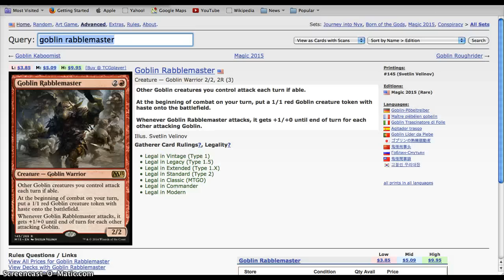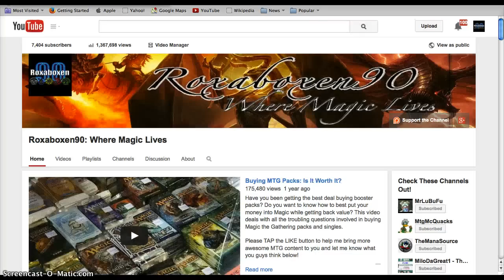Khans of Tarkir Spoilers: Anafenza, Abzan Khan; Tooth and Nail Mythic; and More! (2)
Mothership Khans of Tarkir spoilers day 2! Abzan Khan, Tooth and Nail variant, and more! What do you think?

If you are looking for the awesome Dragonshield protection for your cards or a new CCG, check out Arcane Tinmen here: